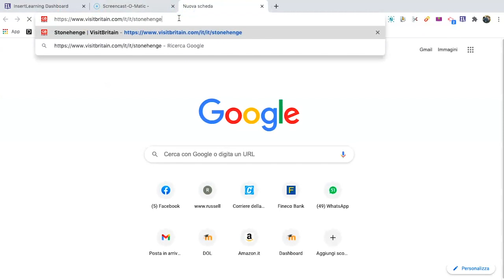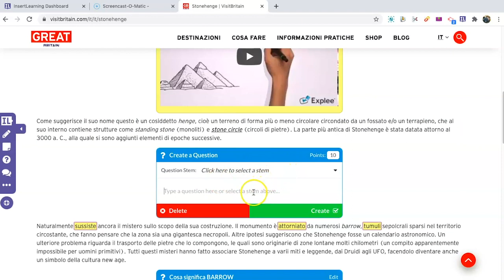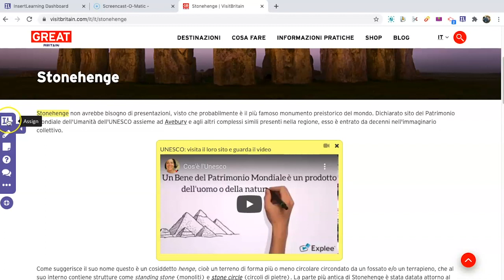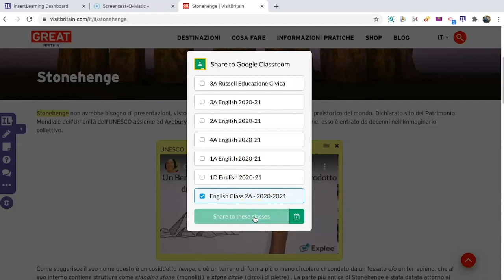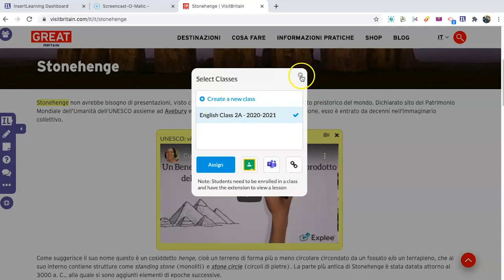Insert Learning - Trasforma i siti web in materiali interattivi e inclusivi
Come trasformare i siti web in materiali interattivi e inclusivi